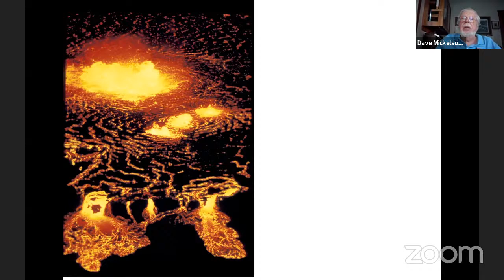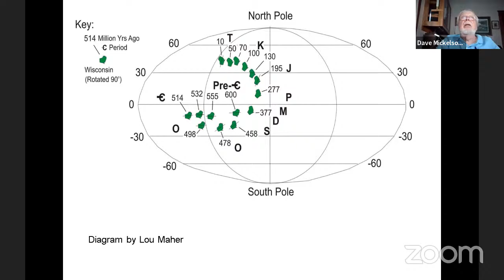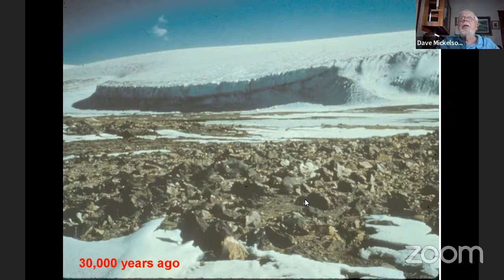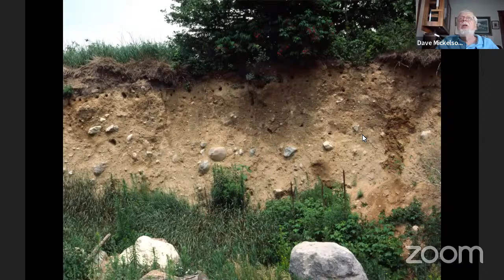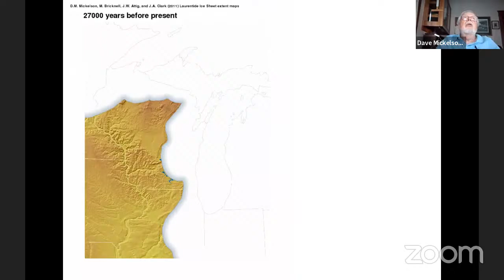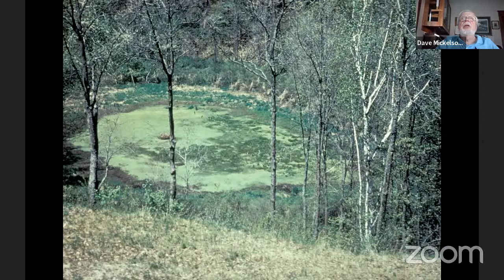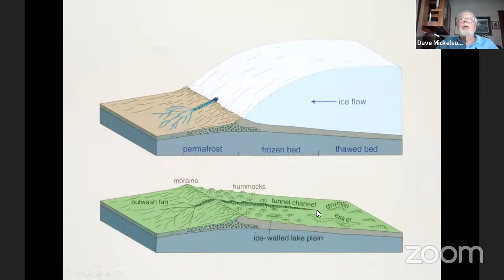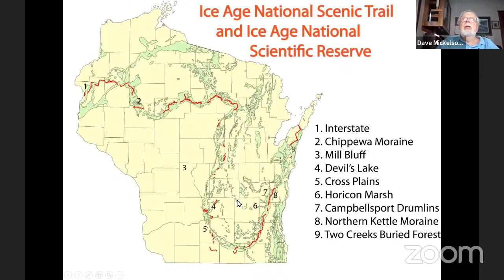Badger Talks: Wisconsin's Glacial Landscapes